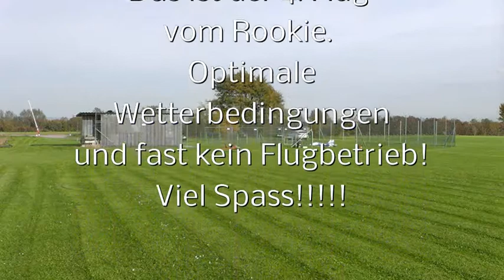2014 11 01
Hier fliegt Albert seinen Rookie zum 4. Mal. Toller Flug und klasse Landung. Herzlichen Glückwunsch dazu. Das war natürlich auch ein ganz fantastischer Tag am Samstag den 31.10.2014. Es war warm, fast kein Wind und wenig Flugbetrieb in Eschweiler.